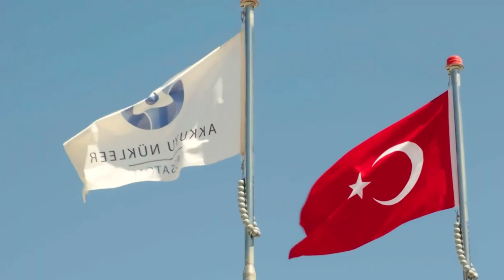sondakika PUTİN TÜRKİYE'Yİ SALLADI..!! RUSYADAN AKILALMAZ HAMLE..!!